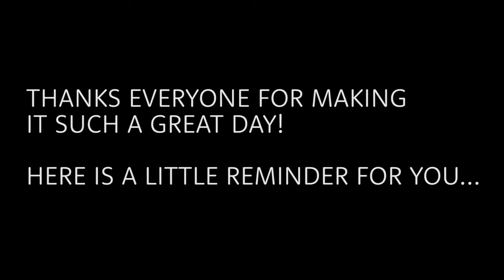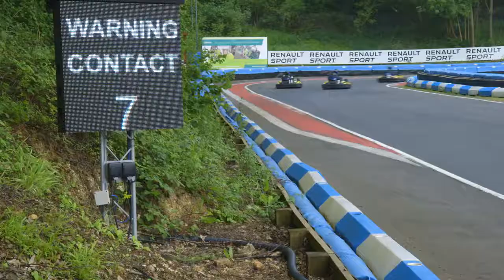Holiday Extras Grand Prix 2018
Every year the Partnerships team at Holiday Extras invites their partners to join them at the most prestigious event of the year - the Holiday Extras Grand Prix! The highly anticipated event happens every year at Buckmore Park and this year was bigger and better than ever!